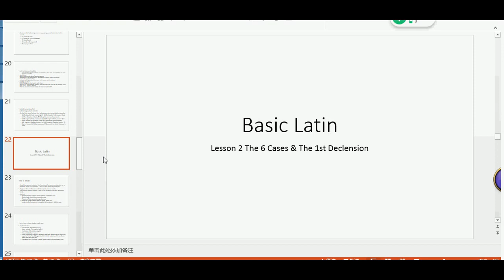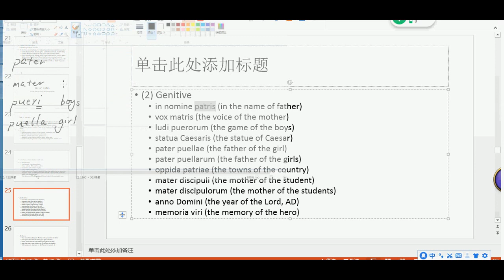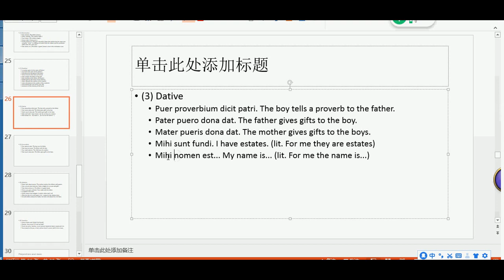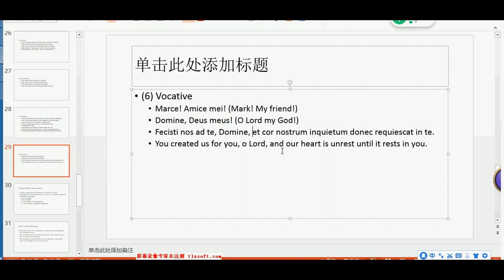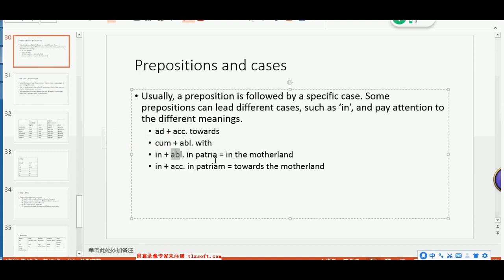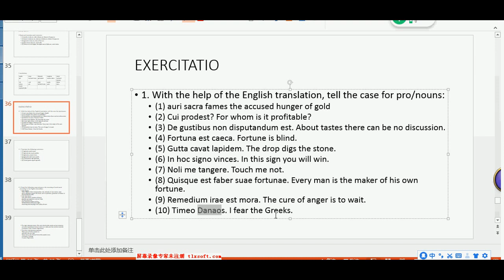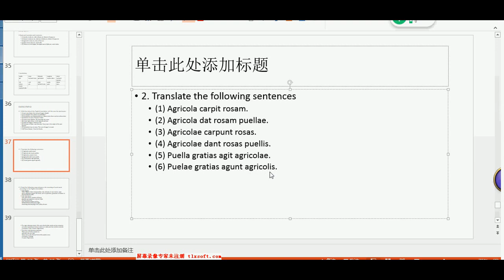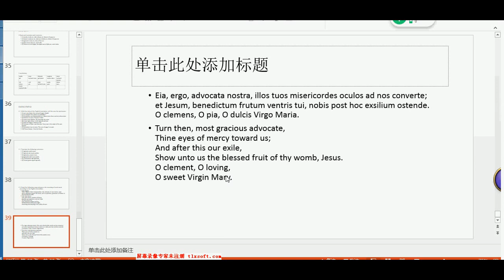【拉丁语】简明拉丁语课程第2课现在主动陈述式和esse的变位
简明拉丁语课程，第2课，现在主动陈述式和esse的变位
更正：40分30秒左右，cui是与格，不是视频中说的夺格